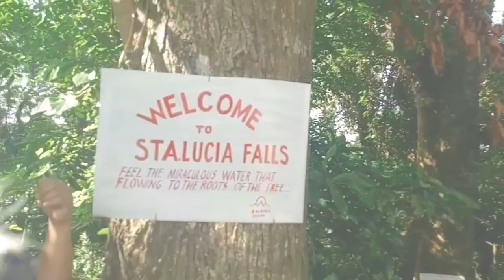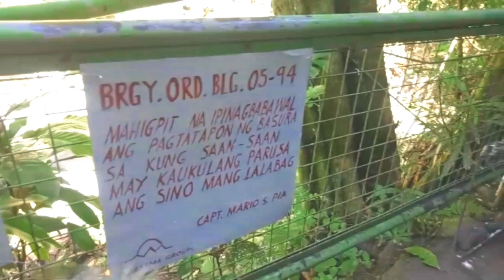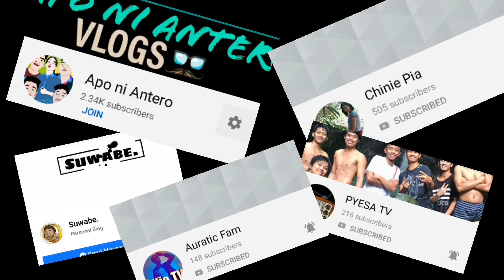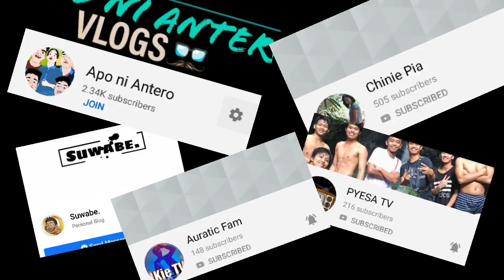HOLY MOUNTAIN | MT. BANAHAW | STA LUCIA FALLS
ISA NA NAMANG LUGAR NA IPINAGMAMALAKI NG MGA TAGA DOLORES LALAWIGAN NG QUEZON..